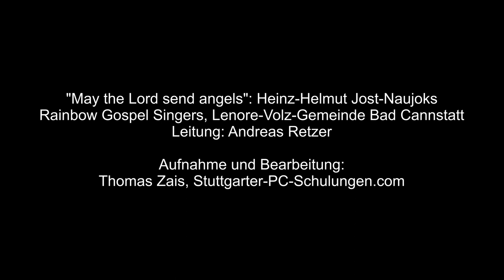13 "May the Lord send angels" von Heinz-Helmut Jost-Naujoks, Rainbow Gospel Singers, Bad Cannstatt